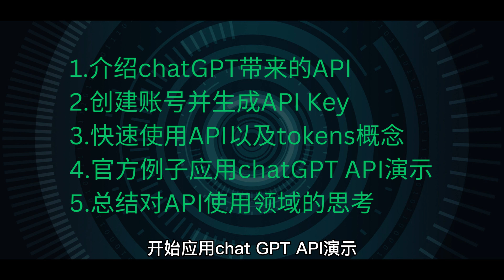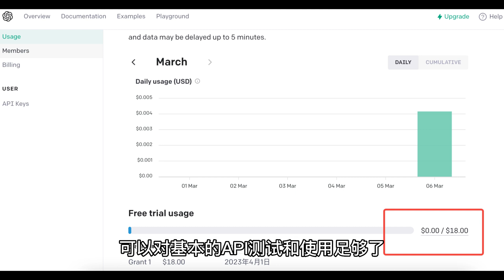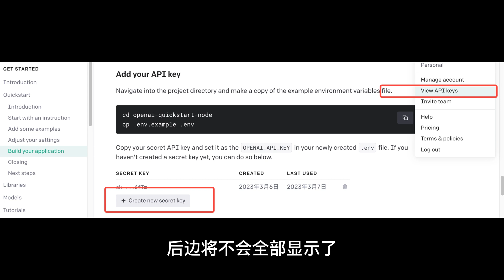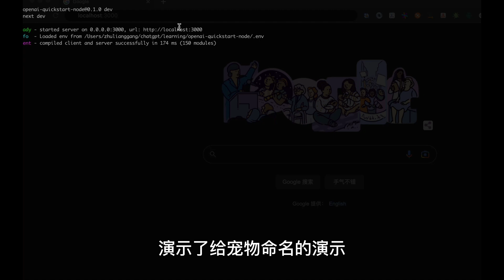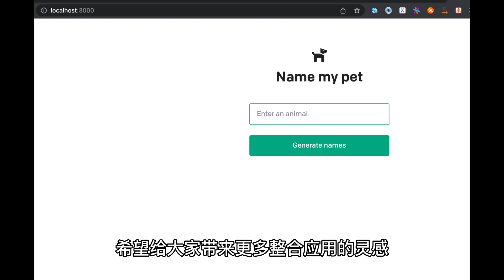ChatGPT API来了, 3分钟快速上手 | 开通API Key | 收费情况| tokens介绍。并演示运行宠物起名应用， 来快速演示ChatGPT强大能力（你完全可以改造这个应用）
1. 3分钟快速上手API使用
2. 快速了解API里tokens概念和使用
3. 一次请求花费计算方式介绍
4. 通过运行cahtGPT应用， 来快速演示ChatGPT强大能力
5.你也可以完全更改应用，搭建自己的问答应用。